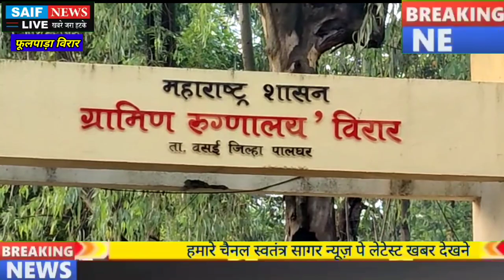Virar Builder Murder विरार के फूलपाड़ा मे बिल्डर निशांत कदम की निर्मम हत्या क्षेत्र मे फ़ैल गई सनसनी।